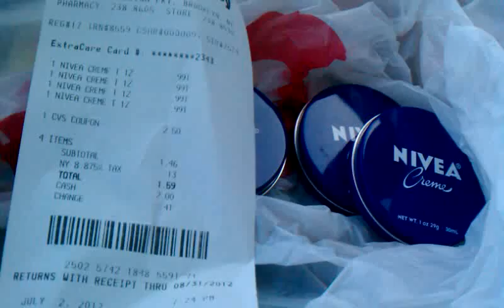Nivea deal Dead in Brooklyn 7/2/12